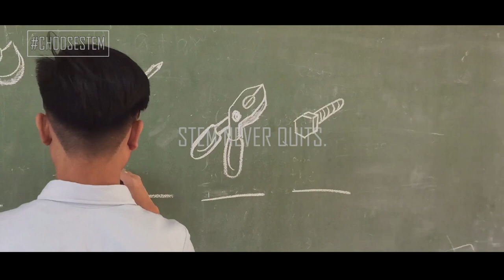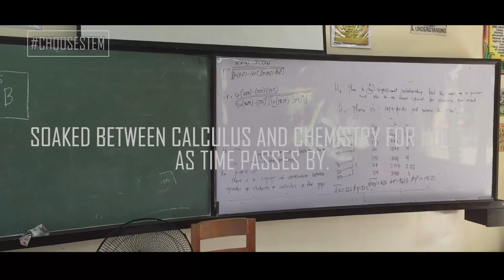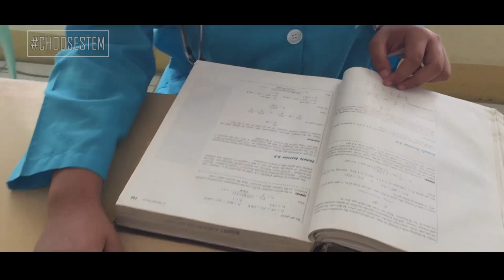Choose STEM | siSTEMA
Choose STEM strand

Casts
Jemwil Jovenal
Jane Alcantara
Ian Paragas
Rishmi Sibulancao
Ian Benito
Ina Orpilla
Rosalinda Tagupa
Aily Gomuad
Joly Bocauto
Directors
Jullian Abasolo
Ian Benito
Editor
Jullian Abasolo
Special Thanks to
Arth Motor Parts & Repair
BVANHS Clinic
BVANHS Library
BVANHS SHS Guard
Hidee Benter
Arvin Tabor
Juanito Abenojar's STEM Uniform
Mrs. Christine Siador(Momshie)
siSTEMA